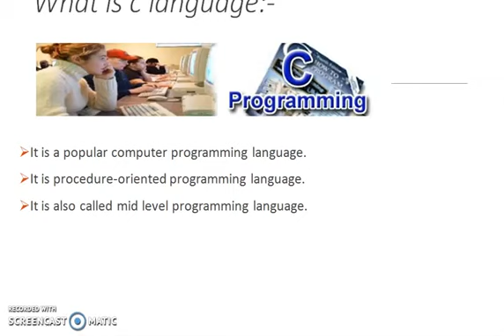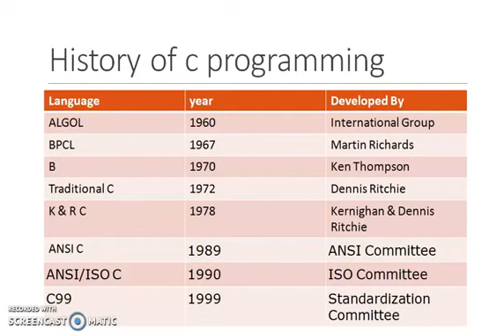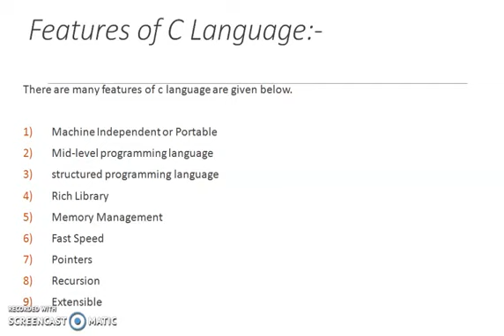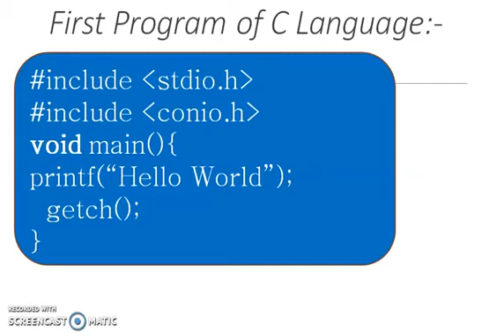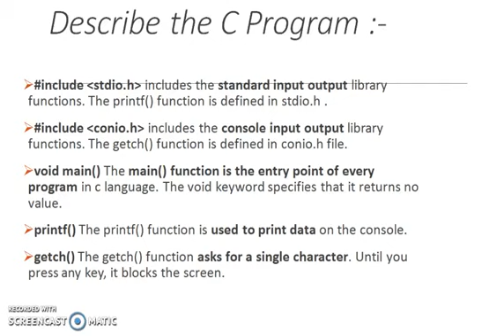CS 201 Introduction to C language